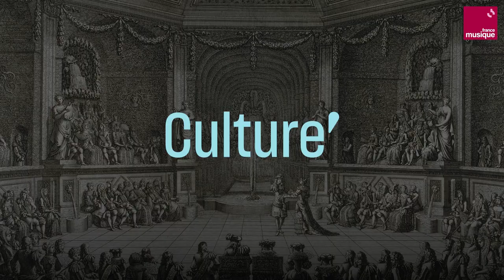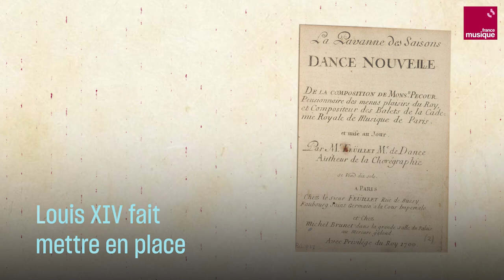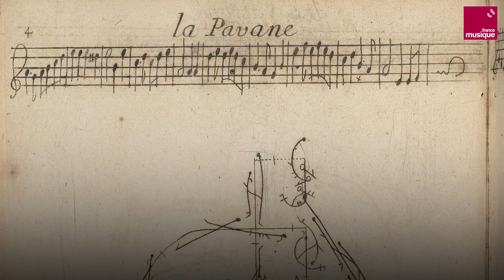La danse baroque, c'est quoi ? Avec Béatrice Massin - Culture Prime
Avec l'arrivée au pouvoir de Louis XIV, apparaît un nouveau type de danse, la danse baroque.
Béatrice Massin, chorégraphe de la compagnie Les Fêtes galantes, revient sur l'histoire et les particularités de cette danse.

Crédits
Vidéo : Hippolyte Pérès, Clémence Guinard, Mattéo Iachkine
Images : Getty, BNF- Gallica
Images tournées lors de répétitions à l’Atelier de Paris / CDCN
avec le concours de Béatrice Massin - Compagnie Fêtes galantes.
Les danseurs de la compagnie Fêtes galantes :
Mathieu Calmelet, Rémi Gérard, Marion Jousseaume, Mylène Lamugnière, Léa Lansade, Philippe Lebhar, Clément Lecigne, Claire Malchrowicz, Enzo Pauchet, Lucas Réal, Damien Sengulen, Nicola Vacca
Assistante chorégraphe : Maud Pizon